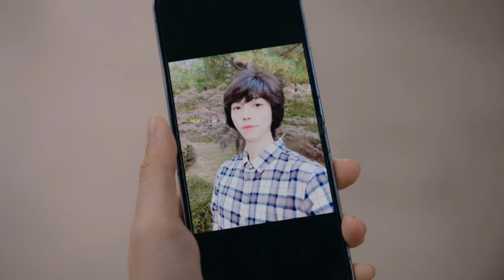Na Jeok-bong being ✨himself✨ for almost 4 minutes | The Uncanny Counter Season 2